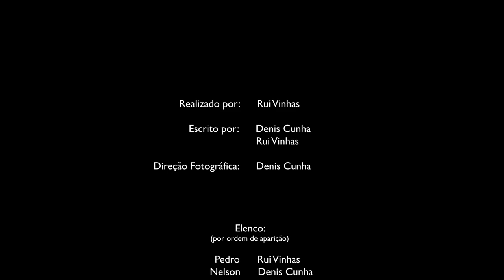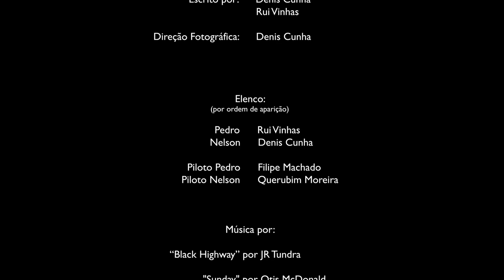Downforce Duel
Pequena curta-metragem realizada como prova final